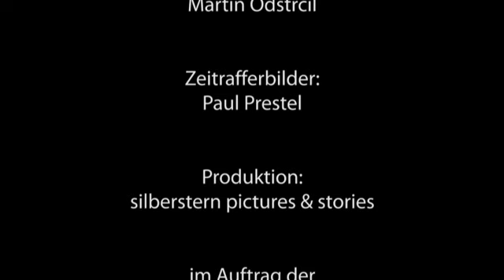Erasmuskapelle im Zeitraffer